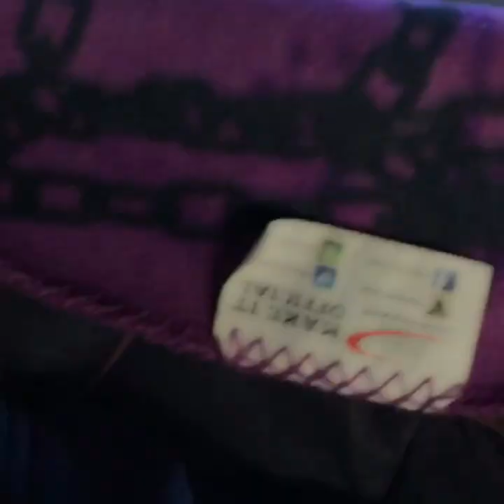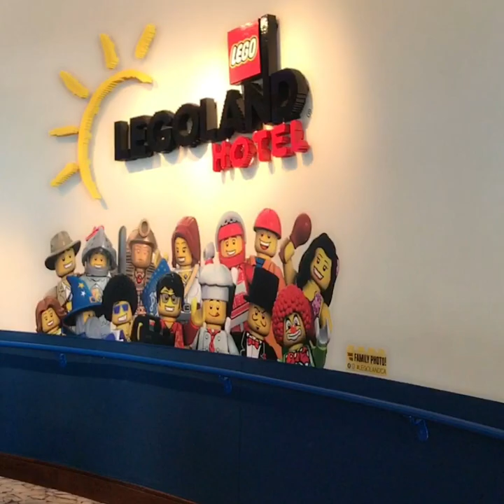Everything is awesome at LegoLand California!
Ayesha tours LEGOLAND California.